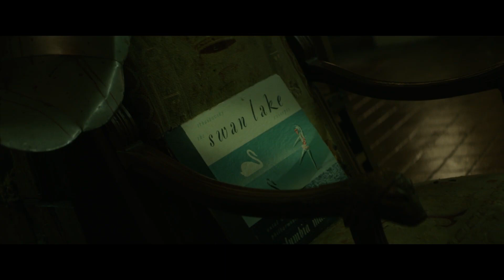RENFIELD - oficiálny trailer (slovenské titulky)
V tomto modernom monštruóznom príbehu o Draculovom vernom sluhovi sa Nicholas Hoult (Mad Max: Fury Road, séria X-Men) predstaví v úlohe Renfielda, večne oddaného pomocníka najnarcistickejšieho šéfa histórie, Draculu (držiteľ Oscara Nicolas Cage). Renfield je nútený zaobstarať svojmu pánovi korisť a splniť každý jeho príkaz, bez ohľadu na to, ako veľmi sa cíti byť ponížený. Teraz, po stáročiach otroctva, je však Renfield pripravený zistiť, či existuje život mimo tieňa Kniežaťa temnôt. Keby tak dokázal prísť na to, ako ukončiť svoju spoluzávislosť.